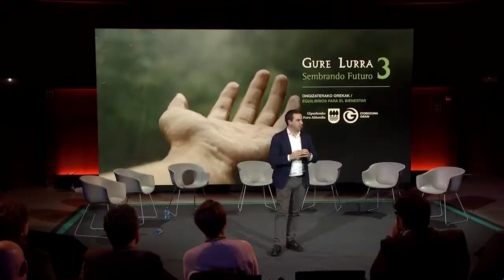Imanol Lasa - Egunaren laburpena eta itxiera / Resumen del día y clausura